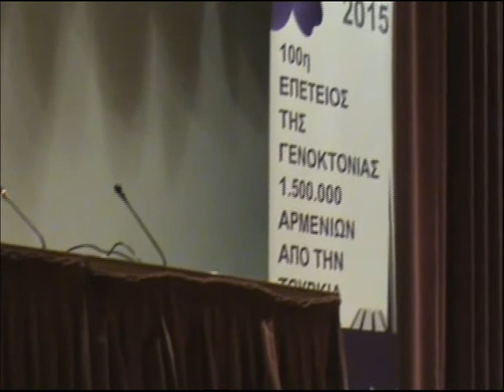Διπλωματικός Κύκλος Γενοκτονία Αρμενίων